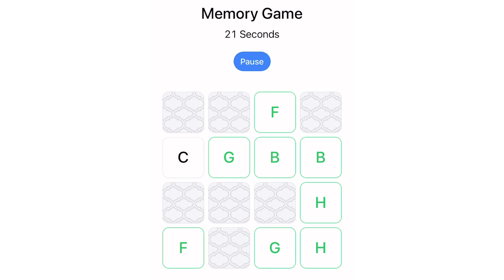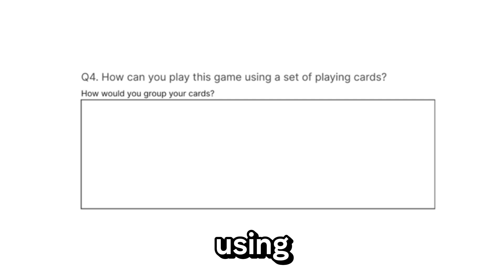Memory Games! — Final Project